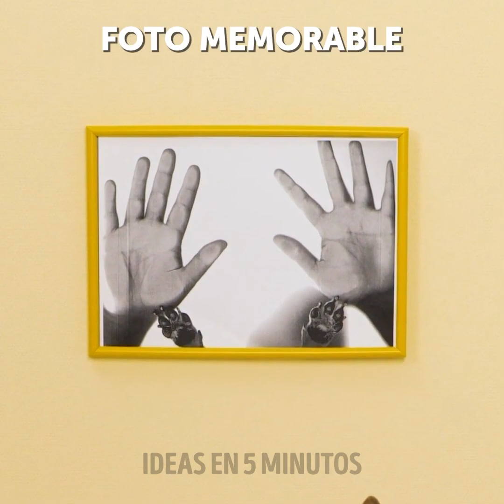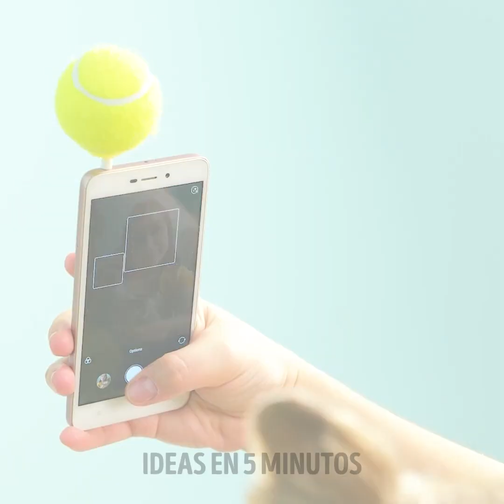CONSEJOS INTELIGENTES PARA MASCOTAS Y ARTÍCULOS MUY ÚTILES PARA SUS DUEÑOS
Si tus perros y gatos son la mejor parte de tu vida y te encanta mimarlos, este es el momento perfecto para aprender muchos trucos y nuevas ideas para pasar el rato con tu mascota. Con estas ideas podrás divertirte y pasar muchos lindos momentos con tus animales. Tenemos trucos de limpieza, manualidades, trucos de comida y juegos fáciles. Cualquier momento es una excelente opción para pasar un día al aire libre con tu familia, niños y perros.

En el video de hoy, queremos brindarte trucos inteligentes para mascotas y dispositivos útiles para los dueños de mascotas. Comenzaremos con una excelente forma de inmortalizar a tu cachorro utilizando su huella y creando originales complementos. Te mostramos la forma más rápida de crear ropa para mantener a tu mascota a la moda. Incluso puedes hacerles un par de bromas a tus amigos con la compañía de tu mascota.

MARCAS DE TIEMPO:
00:56 - Broma de mascotas
02:46 – Transportador de alimentos
05:19 – Casa de juegos para gatos
10:00 – Juguetes para perros